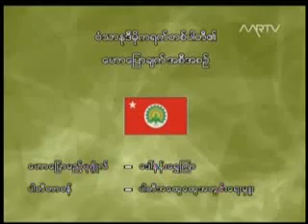ဝံသာနုဒီမိုကရက်တစ်ပါတီ၏ ဟောပြောချက်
၂၀၁၅ ခုနှစ် အထွေထွေရွေးကောက်ပွဲ ကတိကဝတ်များစုစည်းမှု
Collection of 2015 General Election Campaign Promises